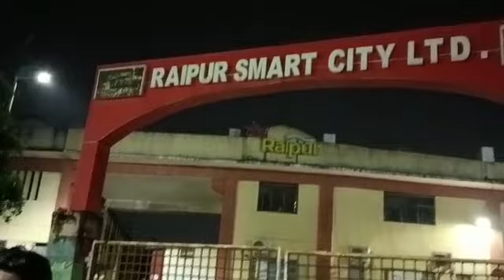अनियमित कर्मचारियों की हड़ताल रायपुर में I Aniyamit Karamchari Strike Chhattisgarh I Daksh Infotech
अनियमित कर्मचारियों की हड़ताल रायपुर में I Aniyamit Karamchari Strike Chhattisgarh Daksh Infotech

अनियमित कर्मचारियों की हड़ताल रायपुर में